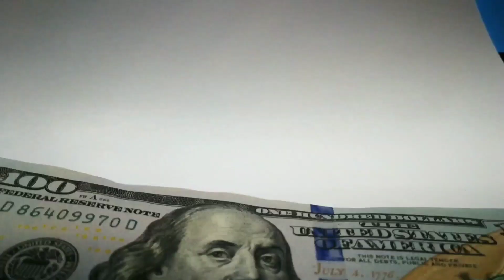Budget 2021 Bitcoin Banned or not??